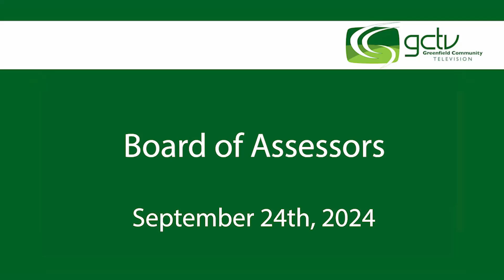Board of Assessors 9-26-24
A regular meeting of the board of Assessors